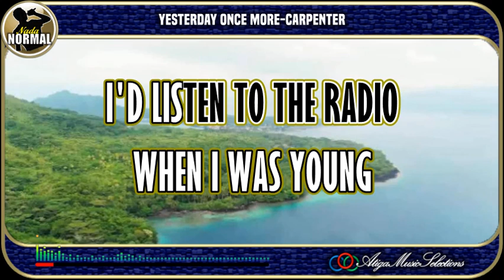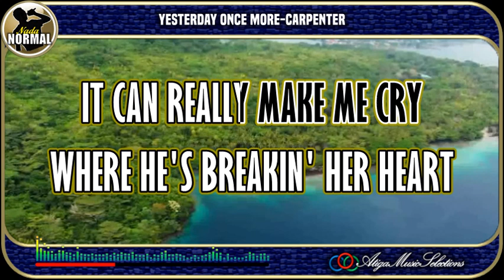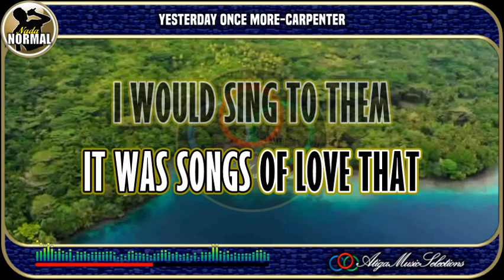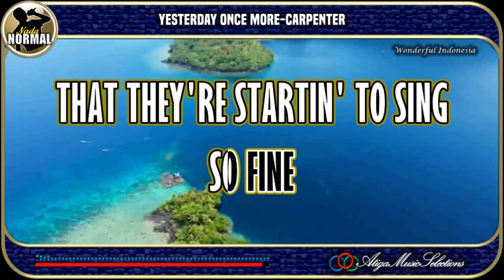Yesterday Once More|Carpenter|Normal Tones|Karaoke|Barat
Yesterday Once More Carpenter Normal Tones Karaoke
Carpenter Yesterday Once More Normal Tones Karaoke
Karaoke Yesterday Once More Carpenter Normal Tones
Yesterday Once More Carpenter Karaoke
Genre Song : Pop Barat
Karaoke with Big Lyrics and HQ Music
Thank you for stopping by Channel A3 Music Selection, Youtube.com/@KaraokeAku
 Because Sharing Is Beautiful.
"Thank you very much, we say to:
Creators, Singers, Musicians & the Entire Team Related to Your Extraordinary Creations, So that we can all enjoy Your Creations.
Thanks & Enjoy, Regards"
Karaoke Carpenter Yesterday Once More
Karaoke Carpenter
A3 Music Selections, @KaraokeAku
BHC